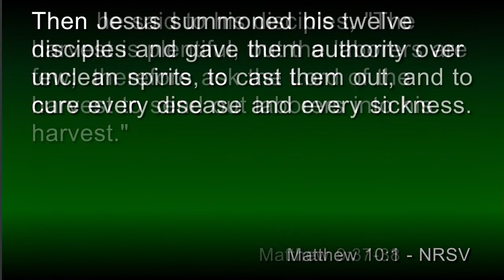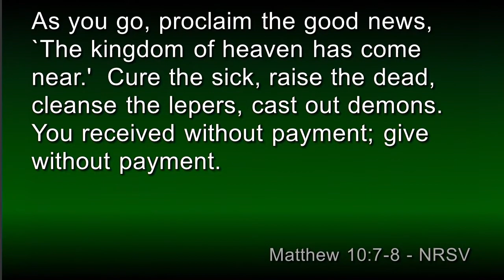06 14 2020 Sermon Pastor Kevin McClain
Online Sermon